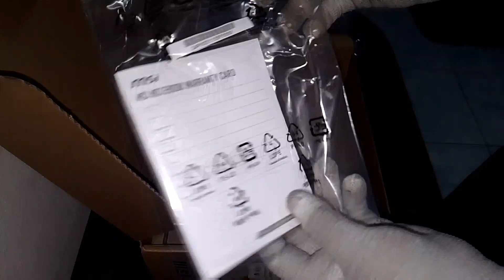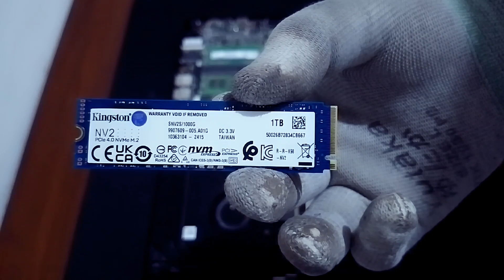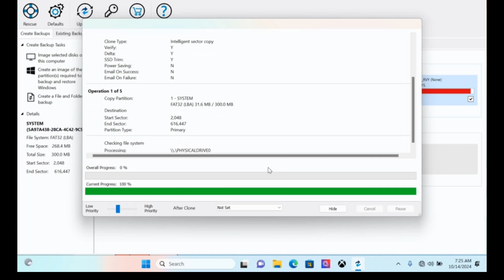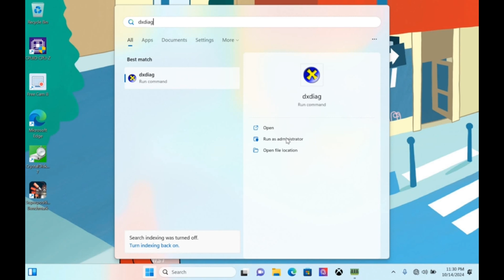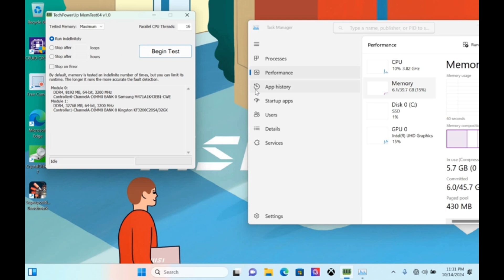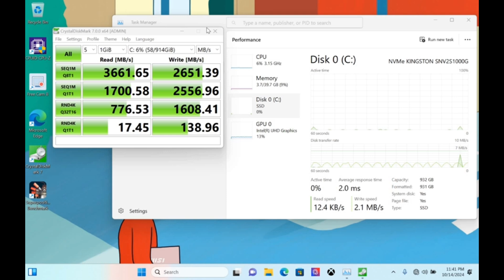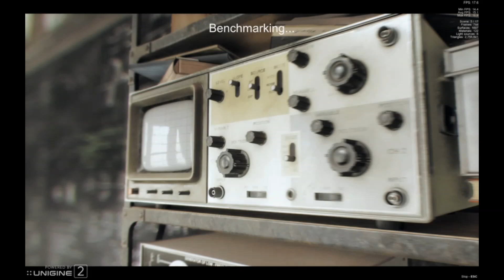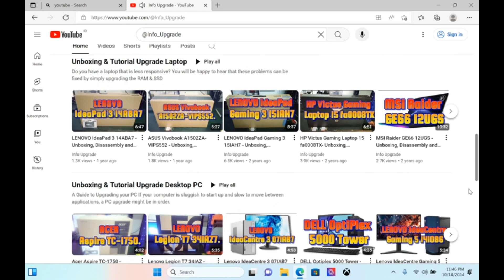MSI Modern 14 H D13MG (Core i7-13620H) - Unboxing, Disassembly, Assembly & Full Upgrade SSD & RAM.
MSI Modern 14 H D13MG (Core i7-13620H, 16GB, 512GB SSD, Win 11 Home) [9S7-14L112-038] - Classic Black
Description:
Processor : Intel Core i7-13620H RAM : 2x 8GB DDR4, SSD : 512GB VGA : UHD Graphics Konektivitas : Wifi + Bluetooth Ukuran Layar : 14 Inch FHD+, Sistem Operasi : Windows 11 Home, Software Lain : Office Home and Student

SSD Upgrade
KINGSTON SSD NVMe NV2 1000G 1TB [SNV2S/1000G]
Description:
Solid-state drive Kapasitas : 1TB Antarmuka: PCIe 4.0 x4 NVMe Kecepatan baca/tulis hingga 3500/2100 MB/s

Ram Upgrade
KINGSTON Fury Impact 32GB 3200MHz DDR4 CL20 SODIMM